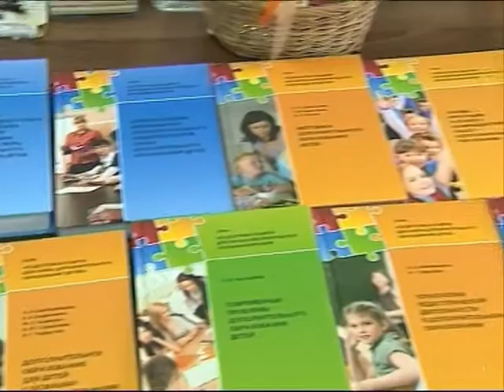Ярославские педагоги могут получить двухмиллионную правительственную премию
Два миллиона рублей - это сумма ежегодной правительственной премии, которая может достаться ярославским педагогам. Представить оценке федеральных экспертов они решили свою систему подготовки кадров для дополнительного образования детей. Для России этот опыт уникален. Сейчас порядка тридцати процентов преподавателей, занятых в этой сфере не имеют педагогического образования вообще, не говоря уже о высшем. В Ярославле работа ведется уже четвертый год, в этом году впервые выпускают бакалавров. Отметим, что ранее ярославцы уже удостаивались этой премии. На сей раз борьба будет серьезной - подано порядка восьмидесяти заявок. Результаты станут известны в сентябре, а награждение пройдет ко Дню учителя.